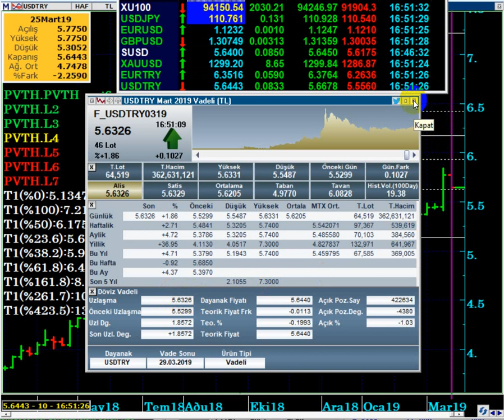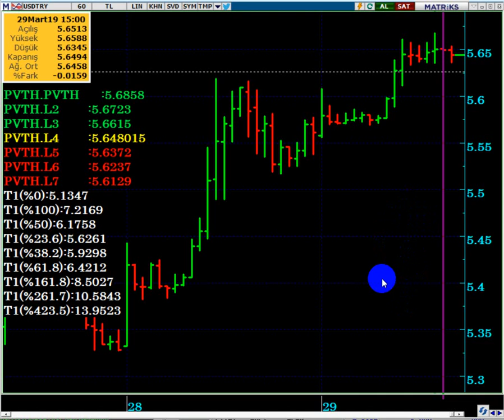DOLAR /TL DE, PİYASALAR KAPANIRKEN SON DURUM...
SEÇİM ÖNCESİ SON SAATLERDE DOLAR DA SON DURUM NEDİR...?

DolarTL,
Dolar kuru,
Dolar canlı,
Pazartesi dolar ne olur,
1 Nisan da dolar ne olur,
seçimden sonra dolar kaç olur,
kaç olur,
Dolar yorum,
Dolar analiz,
Dolar seçim,
Dolar beklenti,
Dolar tahmini,
Dolar döviz,
Dolar çıkacak mı,
Dolar endeksi,
Dolar güncel,
Dolar alınır mı,
Dolar bugün,
Dolar euro,
Dolar anlık,
Dolar investing,
Dolar 2019 ,
Dolar alınır mı,
Dolar analiz,
Dolar canlı,
Dolar kuru,
Dolar tahmini,
Dolar tl,
Dolar yükselir mi, Dolar düşecek mi,
Foreks,
Forex,
Gram altın,
Kur,
Ons altın,
Para kazanma yöntem,
Parite,
Petrol,
Piyasa beklenti,
Piyasa bugün,
Piyasa döviz,
Piyasa haberleri,
Usdjpy analiz,
Usdtry yorum, usdtry analiz,
Altın,
Borsa,
Brent petrol,